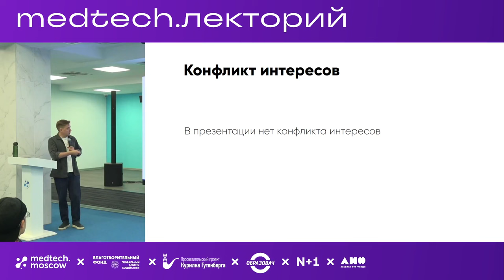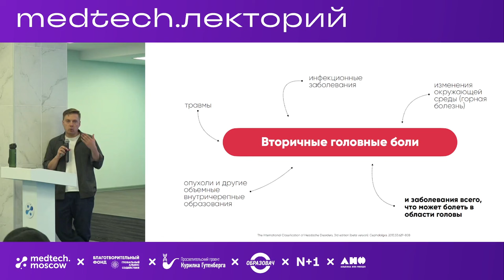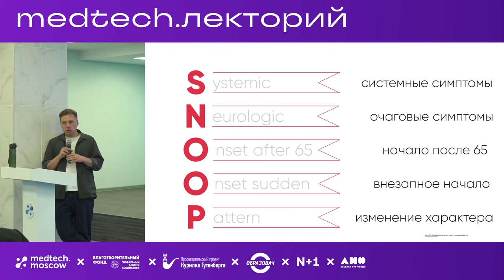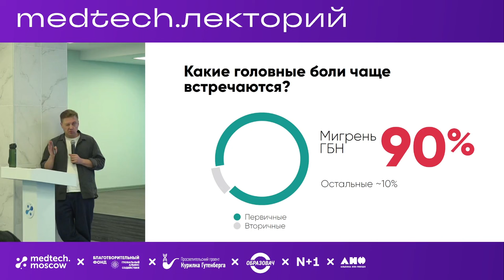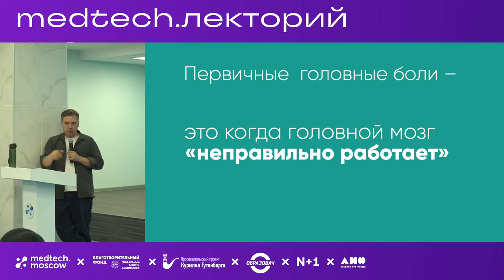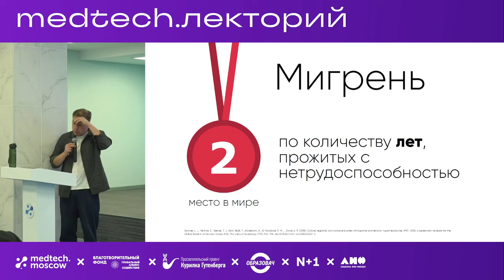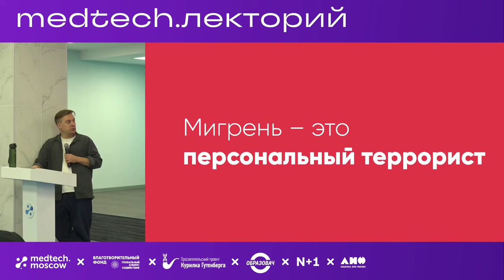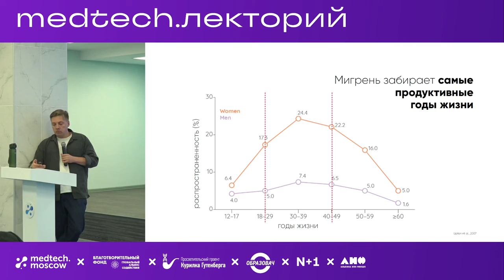Лекция | Мигрень: современные методы лечения | Кирилл Скоробогатых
Тема: «Мигрень: современные методы лечения»

Спикер: Кирилл Скоробогатых — врач-невролог, кандидат медицинских наук, сооснователь и руководитель «Университетской клиники головной боли».

Аннотация: Лекция позволит слушателям глубже понять природу и механизмы развития мигрени – самого распространенного неврологического заболевания в мире. Как мигрень и другие головные боли не только отравляют жизнь человеку, но и разрушают экономику. Что такое человеческие модели мигрени и как это приводит к прорывам в поиске новой терапии.